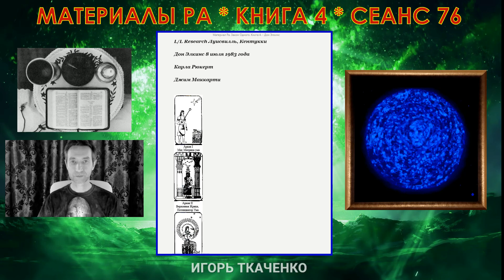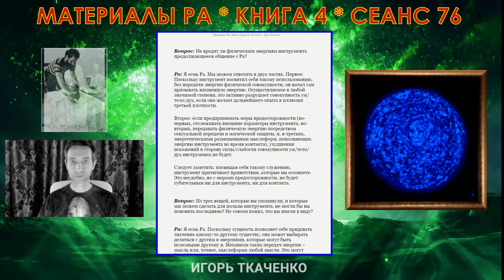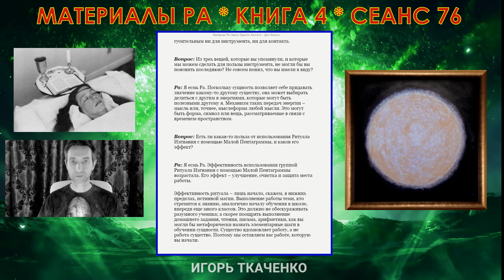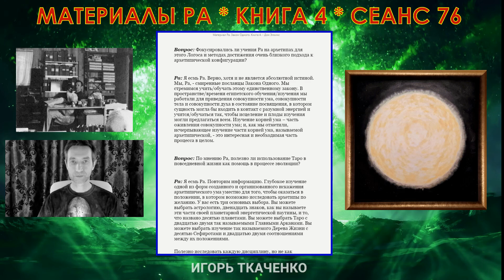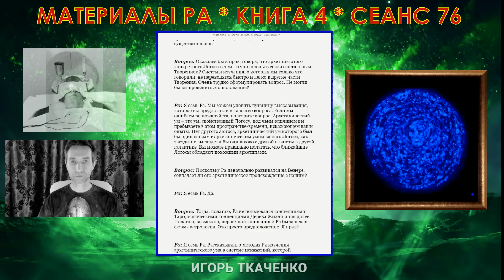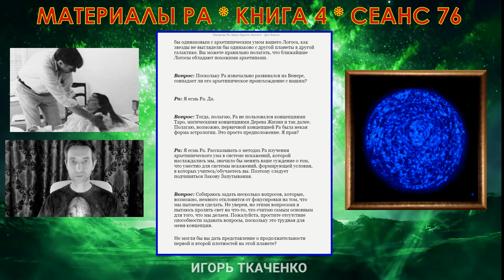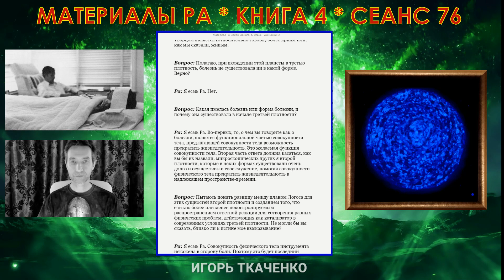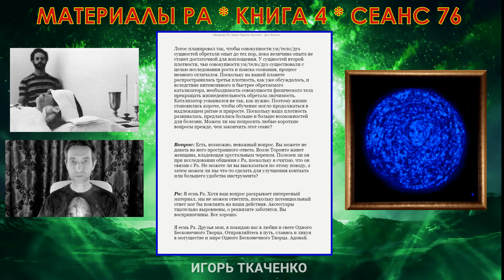Материалы Ра, Книга 4, Сеанс 76 (30.04.20)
Сеанс 76 закона Одного.
Вопрос: По мнению Ра, полезно ли использование Таро в повседневной жизни как помощь в процессе эволюции?

Ра: Я есмь Ра. Повторим информацию. Глубокое изучение одной из форм созданного и организованного искажения архетипического ума уместно для того, чтобы оказаться в положении, в котором возможно исследовать архетипы по желанию. У вас есть три основных выбора. Вы можете выбрать астрологию, двенадцать знаков, как вы называете эти части своей планетарной энергетической паутины, и то, что названо десятью планетами. Вы можете выбрать Таро с двадцатью двумя так называемыми Главными Арканами. Вы можете выбрать изучение так называемого Дерева Жизни с десятью Сефиротами и двадцатью двумя соотношениями между их положениями.
Полезно исследовать каждую дисциплину, но не как дилетант, а как искатель пробного камня, как тот, кто желает ощутить притяжение магнита. Одно из этих учений будет притягательнее для искателя. Затем, позвольте искателю исследовать архетипический ум, пользуясь, в основном, одним из трех учений. После периода изучения и достаточного овладения мастерством, искатель может завершить более важный шаг – движение выше написанного, для уникального выражения своего понимания архетипического ума, если, вновь, вы простите такое существительное.